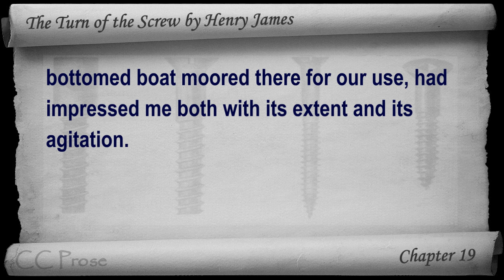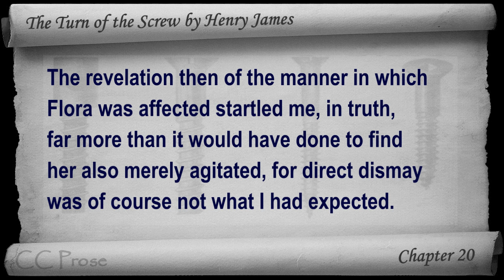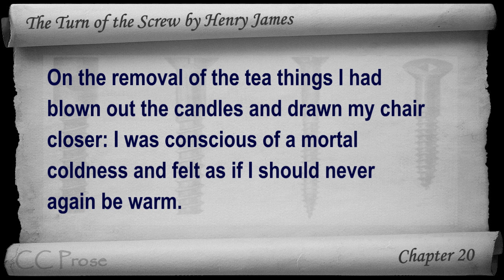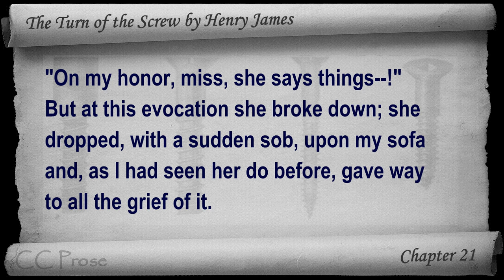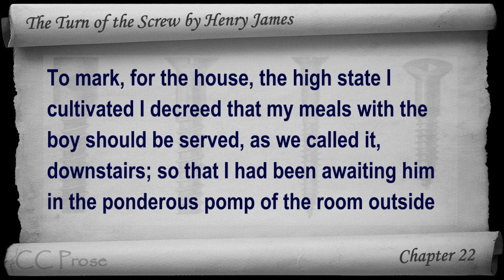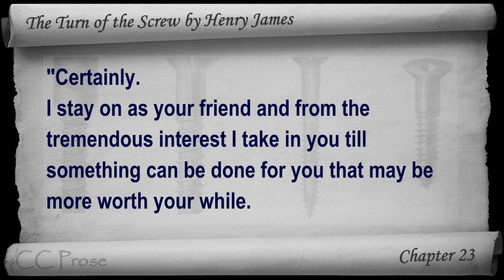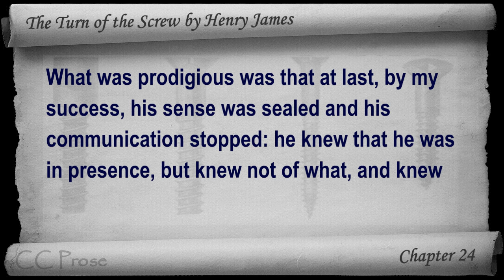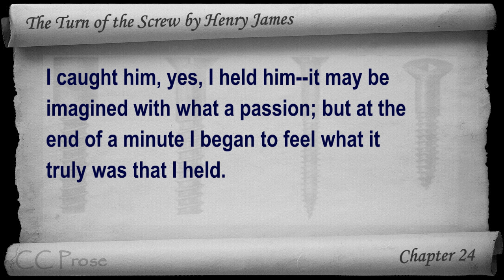Part 3 - The Turn of the Screw Audiobook by Henry James (Chs 19-24)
Part 3 - (Chs 19-24). Classic Literature VideoBook with synchronized text, interactive transcript, and closed captions in multiple languages. Audio courtesy of Librivox. Read by Nikolle Doolin.